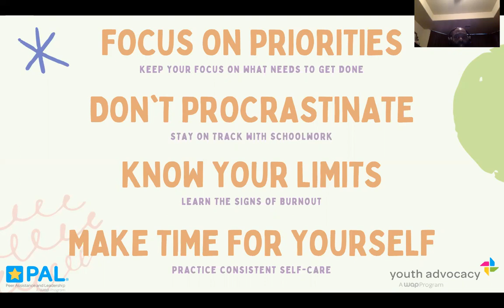Finding Consistency: Avoiding Burnout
Burnout is more common than ever from virtual learning 😣 Learn tips for ways to avoid it and stay mentally strong!